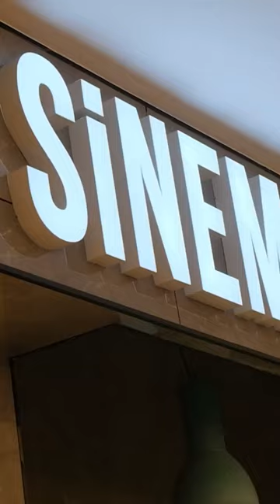Почему все охотятся за такими вторичками в Алании? Квартира в Алании в комплексе отельного типа 6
Telegram Чат в Алании №1. Жизнь и недвижимость в Алании. Ayvazoglu Homes.